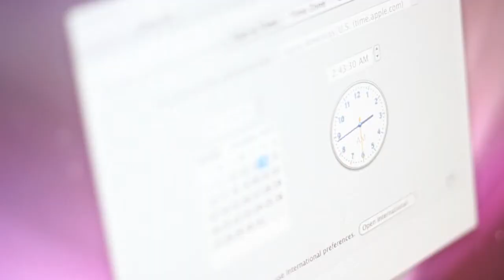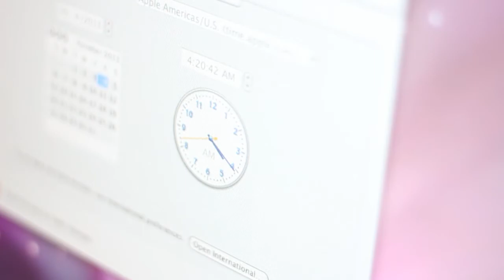october sequence tree - skateboarding, art, and process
'october sequence tree' is a piece of art.

one day i decided to get a copper plate, damage it in a playfully fun way through skateboarding, and then print out all the activity it endured through a drypoint printmaking process. i documented what i did and made a short film about skateboarding, art, and process. and yes, it was edited in the sequence it was filmed. enjoy.

skateboarding and art: arthur lugauskas

'dream eater'
'cruise'
'early autumn remix'
(all these songs are from his tiny elephants album)